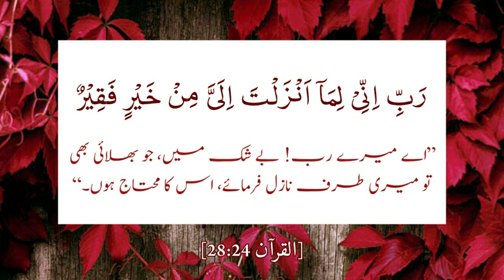Rabbi inni lima anzalta ilayya min khair | Wazifa for Marriage, wealth and House | M.Abdullah Hamas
رَبِّ إِنِّي لِمَا أَنزَلْتَ إِلَيَّ مِنْ خَيْرٍ فَقِيرٌ

Rabbi innee limaa anzalta ilayya min khayrin faqeer

My Lord! Truly, I am in need of whatever good that you bestow on me!
 - Quran 28:24